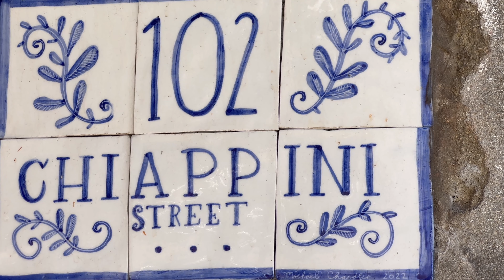Chiappini Street in Bo Kaap, Cape Town, South Africa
A walk up Chiappini Street in Bo Kaap, Cape Town, South Africa.